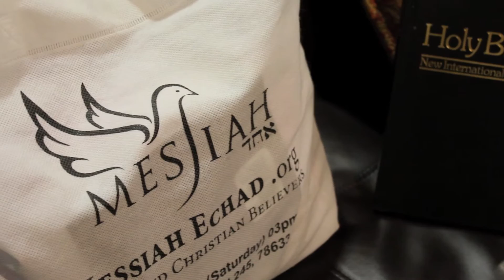High Holy Days of Lev. 23 With Messiah Echad Messianic Congregation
Watch as Messiah Echad observes the High Holy Days of Leviticus 23:23-44. We started with Rosh Hashanah and the Tashlich Service, then we conducted our Fall Mikvah or Baptism as we prepared for Yom Kippur or the Day of Atonement. Finally and to remind us of humility, we enjoyed a festive Sukkot, while also finishing the torah (Simchat Torah) and honoring the Eighth Day (Shemini Atzeret)

Our congregation honors the Old Testament for theological, practical or cultural reasons, and we also walk in the unconditional love and grace of the New Testament. And in being a reflection of Messiah, we are less about judging and more about embracing, which enables us to be one of the fastest growing movements in the world. So join us as we trust in Yahweh (God), believe in Messiah (Jesus Christ), are changed by the Ruach Hakodesh (Holy Spirit), live as disciples of Messiah, preach unity and support the Messiah Echad movement!

And special thanks to Chris with Van Loan Films.